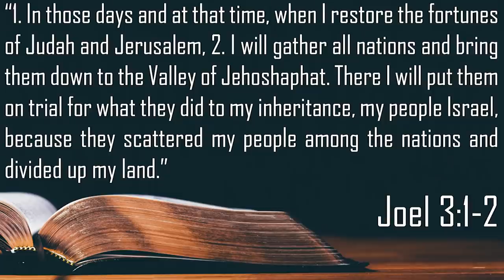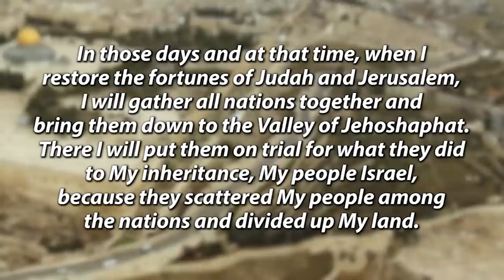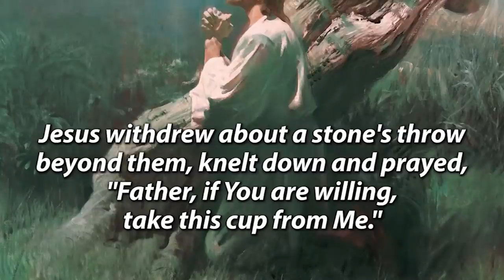Is This the Jerusalem Valley Where God Will Judge the Nations? | Watchman Newscast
On today’s Watchman Newscast, host Erick Stakelbeck visits Jerusalem’s Valley of Jehoshaphat to explore whether it’s the very place—mentioned in the Book or Joel—where God will judge the nations. Also, learn about a special Watchman Newscast offer that will bless your family this holiday season.